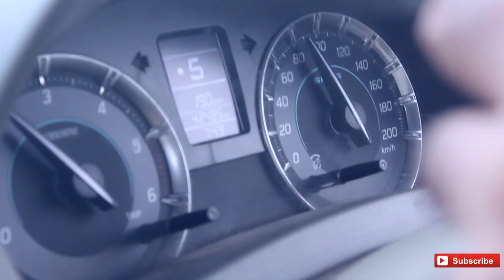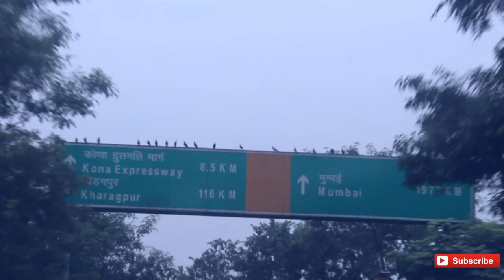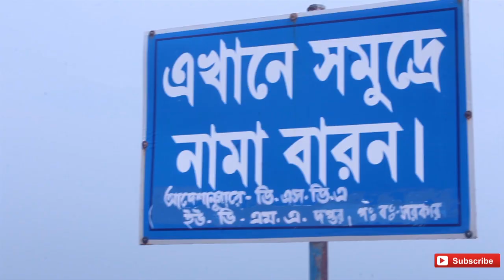Journey to Digha.. Deep Dey